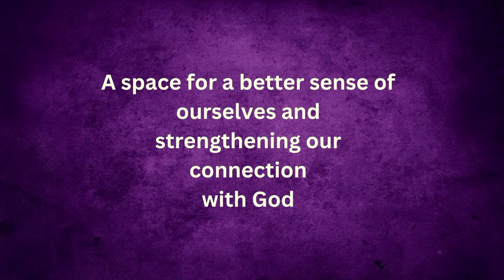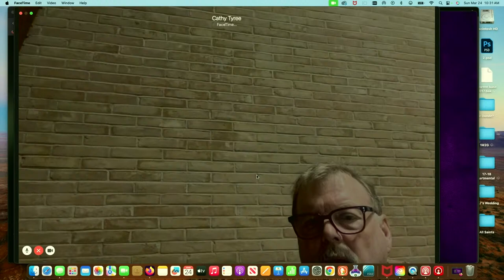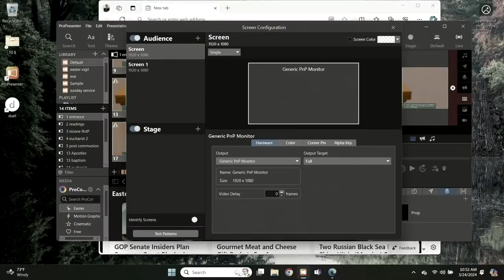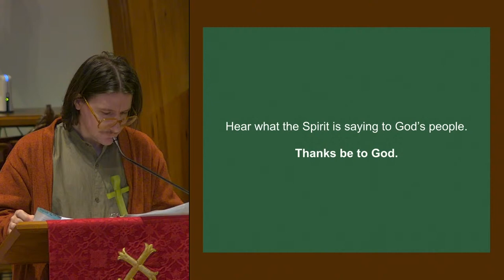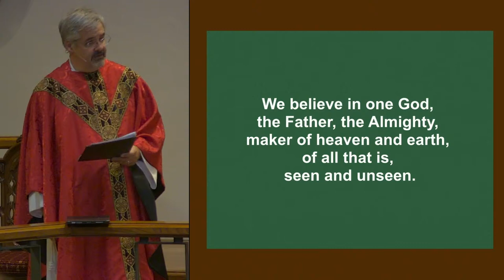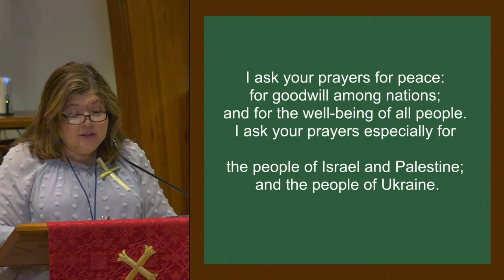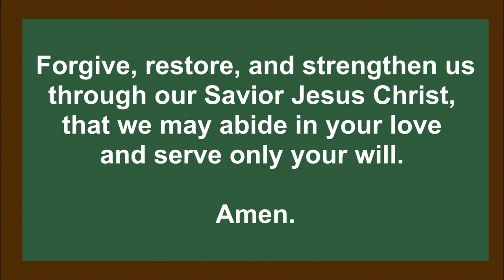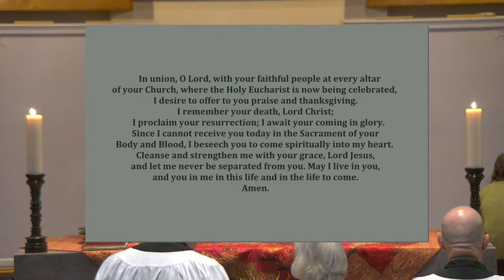All Saints' Episcopal Church, Corpus Christi, Texas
A community of prayer and action.